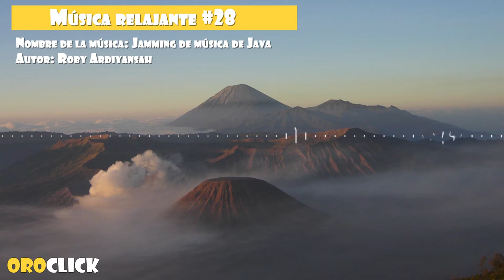Música relajante #28 Jamming de música de Java (No Copyright Music)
Esta música es ideal para dar un efecto alegre relajante a tus proyectos.

Música:
Java Music Jamming by Roby Ardiyansah